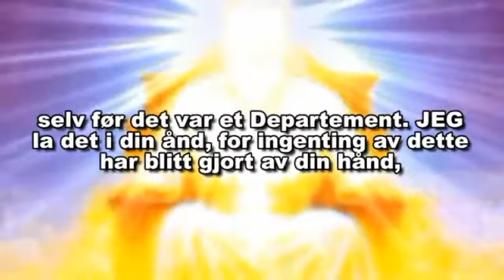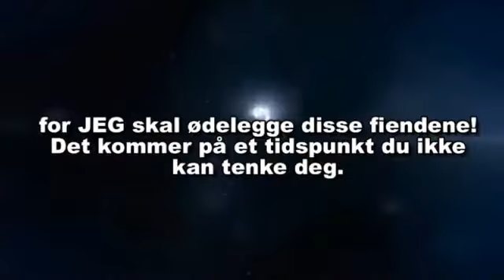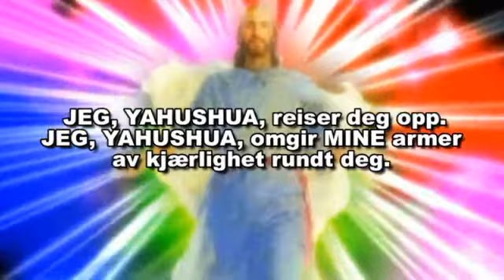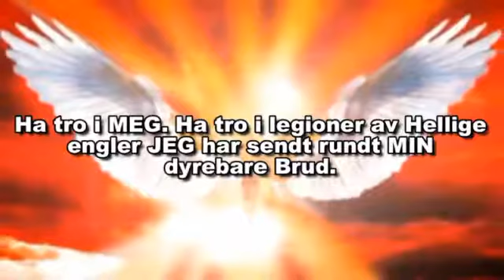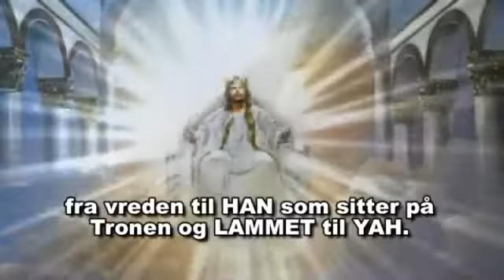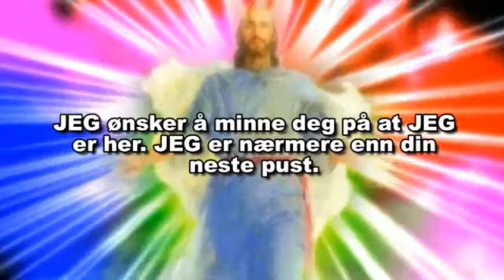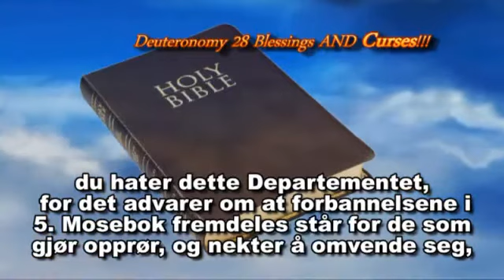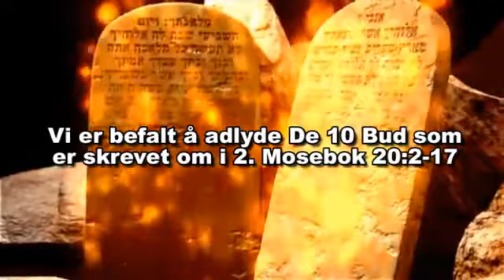Profeti 122 "Ikke Vær Et Bastardbarn," Således Sa YAHUSHUA ha MASHIACH/ JESUS KRISTUS! Amightywind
Dette er Profeti 122 (fra Den Allmektige Gud YAHUVEH) som er gitt til Profeten/Apostelen Elisabeth Elijah Nikomia 21. februar 2012 og utgitt 5. januar 2013

Utdrag fra Profeti 122 ("Ikke vær et Bastardbarn," således sa YAHUSHUA ha MASHIACH!):

Definisjonen av Bastard fra Websters Ordbok. 1: et bastardbarn

YAHUSHUA henviser ikke til å være et bastardbarn i den fysiske verden her på jorden. YAHUSHUA henviser til den Åndelige verden i denne Profetien, og taler til dem som tror de har en Far i Himmelen, men i virkeligheten er de et bastardbarn i YAHUSHUAs Øyne.
YAHUVEH sa å sette dette opp på alle Profetier fra nå av: JEG advarte deg for lenge siden Elisabeth, å ikke nevne dette Departementet etter en mann eller en kvinne, selv før det var et Departement. JEG la det i din ånd, for ingenting av dette har blitt gjort av din hånd, ingenting av dette har kommet ut av din munn. Det er fra munnen til YAHUVEH som har gitt føde. Det er fra munnen til YAHUSHUA din MASHIACH som har gitt føde. Det er fra munnen til RUACH ha KODESH, din IMMAYAH som har gitt føde. Hvis det bare hadde vært av din hånd ville det ha mislyktes for lenge siden. Det er av Shkhinyah Herlighets vind som blåser tvers over denne jorden, Den Hellige vind av gjenoppliving, det er ikke av din pust ellers ville det ha mislyktes. (Jesaja 42:8)

I juli 2010, sa YAHUVEH å legge til også følgende Skriftsted fra 2. Krønikebok før hver eneste Profetier:

2. Krøn. 36:16, «Men de spottet YAHS Budbringere, foraktet HANS Ord, og hånte HANS Profeter, inntil HERRENS vrede reiste seg mot HANS Folk, til det var ingen råd.»

Vi var i bønn angående en sak knyttet til YouTube og Elisabeth skjelnet ordene «Anti-mashiach» i en Hellig Tungetale, og hun lurte på om han var bak en drøm hun hadde, hvor hun ble overvåket.

Profetiske Ordet Begynner:

Elisabeth, hvorfor er du så overrasket? Du har hatt hans oppmerksomhet i lang tid. Hvem tror du står bak angrepene?

Dette er MIN Kamp!

JEG bruker Amightywind! JEG bruker MINE spesielle krigere, MIN spesielle Brud, men dere alle har en beskyttelse. Dere alle bærer MIN rustning, for JEG er der ved din side.

YouTube har vært som om det er en ildovn, har det ikke? Hvor mange ganger sa du, «Åh nei, jeg vet ikke hvordan jeg skal overleve,» når ordene av hat truer med å fortære deg. Men hver gang har JEG gitt deg det som trengs for å overvinne! Hver gang reiser JEG deg opp igjen, og JEG taler til alle dem som har blitt angrepet. Hvor du var svak, gjør JEG deg sterkere! Hvor du var i frykt, gjør JEG deg modigere!

Åh, MINE Små, ikke undervurder kraften som har blitt gitt deg for å kjempe mot fiendene av din sjel! MINE fiender er dine fiender! Dine fiender er MINE fiender!

Så frykt ikke krigen som har blitt ført mot deg, selv om det ser ut til å komme fra menneskehender, [det] er mer enn bare dødelige mennesker. JEG skal holde deg trygg, så lenge du gjør det JEG forteller deg å gjøre, så lenge du adlyder MEG. Ikke undervurder kraften til fienden, men ikke undervurder MIN kraft, for JEG skal ødelegge disse fiendene! Det kommer på et tidspunkt du ikke kan tenke deg.

(5 Mos. 4:24, «For HERREN din Gud er en fortærende ild, selv en nidkjær Gud.» Job. 4:8-9: «De som pløyer ned ondskap og sår ulykke, de høster det samme, etter det jeg har sett. Ånder GUD på dem, går de til grunne, når HAN puster i vrede, forsvinner de.»)

Ikke ta uforstandige sjanser. Ta alt til MEG i bønn. Be for å behold det usynlige kraftfeltet rundt deg, for igjen sier JEG at du har oppmerksomheten til anti-mashiach. Det er senere enn du kan tenke deg! Tiden er kortere en du kan tenke deg! Bare vær modig. Ikke la fiendene se deg svette.

Sylvester, vil du vite den største videoen JEG noensinne har hatt deg spille inn? Det er din siste video. [Opprinnelig lastet opp på YouTube 18. februar 2012, urettmessig flagget ned og gjenopplastet 15. mars 2012]

Når fiendene så det, til tross for alt de har gjort mot deg, sto du høy og du er velsignet med en elskede kone ved din side, og JEG gir dere latter! Og denne latteren forakter de. De vet at det er ingenting de har gjort for å ta bort disse velsignelsene. Og nå vet de også hvor de trodde det var en, nå ser de to, for gleden, MIN glede er din styrke. (...)